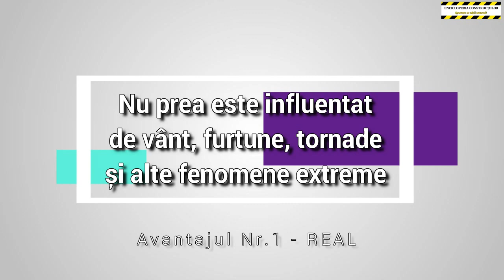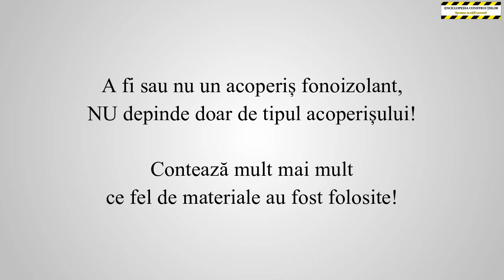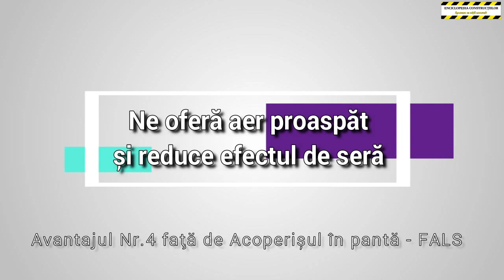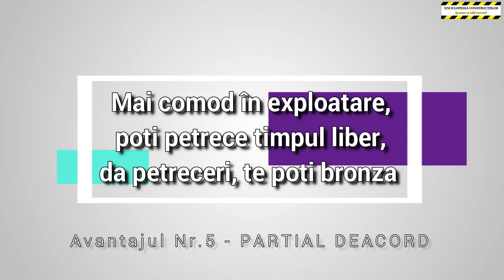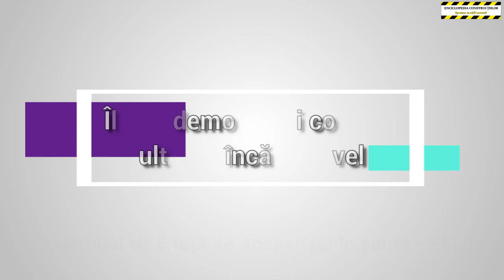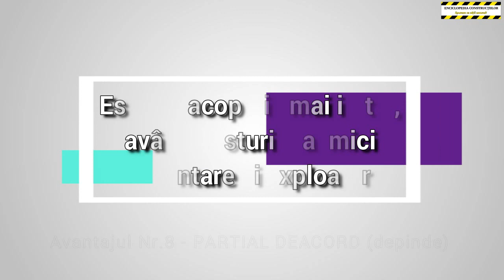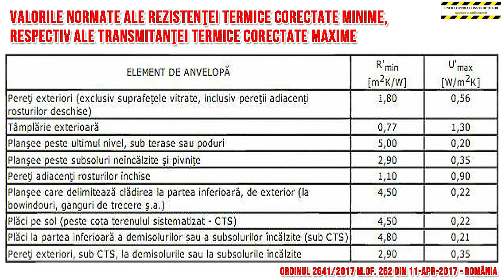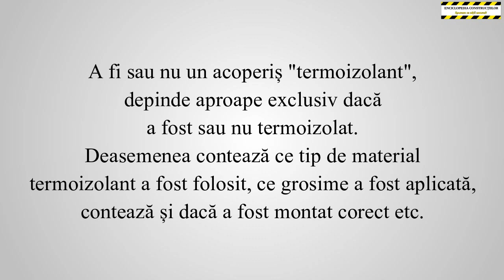Avantajele reale si false ale acoperiselor plate de tip terasa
O sa fi-ti uimiti, insa am gasit doar 2 Avantaje Net clare ale Acoperiselor plate de tip terasa fata Acoperisele in panta sau cu sarpanta. Iar pe langa acestea, am adaugat alte 8 avantaje false sau mituri, fiind particularitati extrem de relative, care nu pot fi puse cu certitudine in categoria avantajelor acoperiselor plate de tip terasa sau acoperiselor cu sarpanta in panta. Detalii in video.